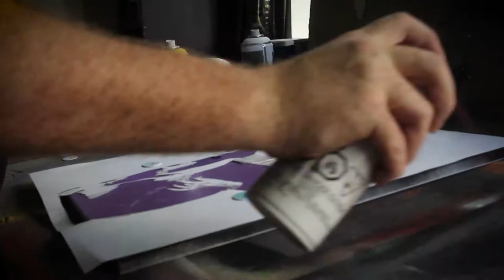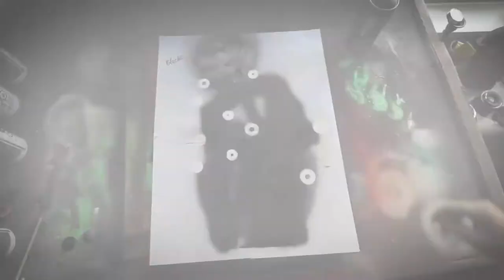Shutter and Spray 03- Resistance is Futile - "Seven of Nine "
A time lapse showing the proces of painting the next addition to my "Women of 90s Sci Fic" painting series featuring "Seve of Nine" from Star Trek Voyager